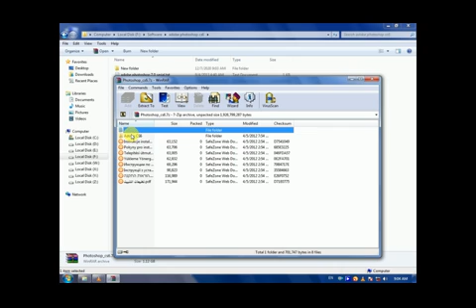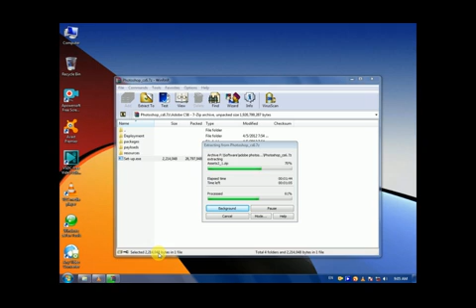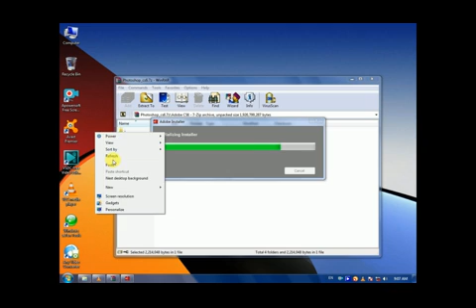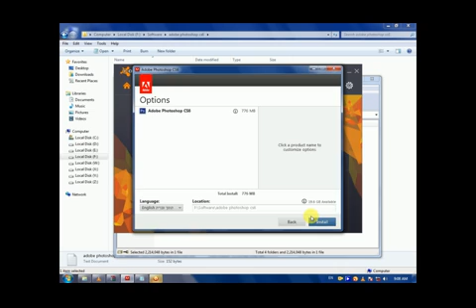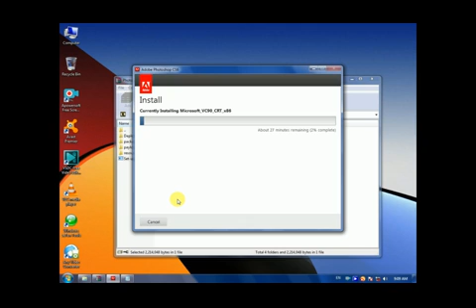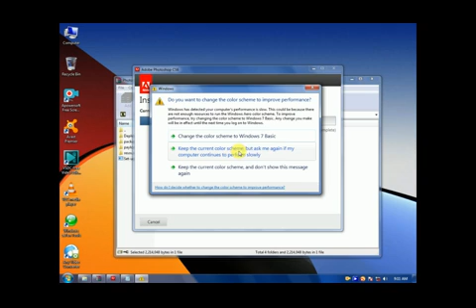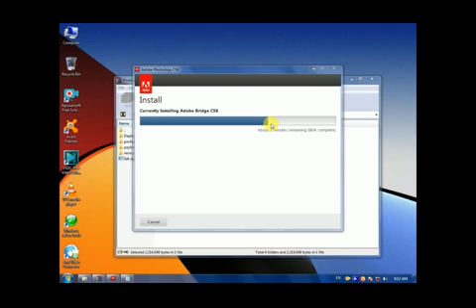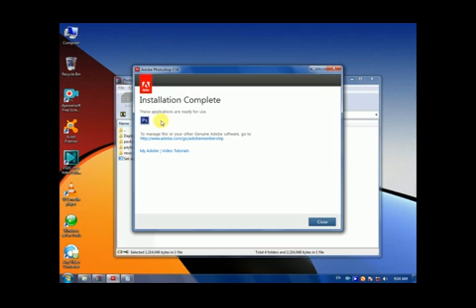HOW TO install ps photo shop in computer system win 7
HOW TO install ps photo shop in computer system win7